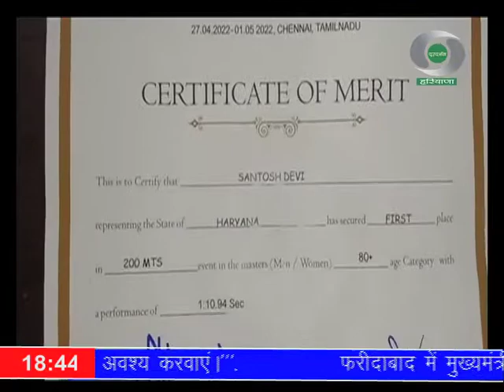80 वर्ष की उम्र में दौड़ी भिवानी की संतोष, दो स्वर्ण और एक रजत पदक जीता